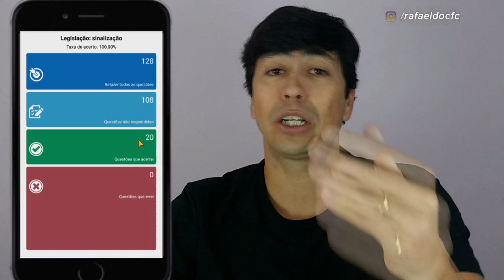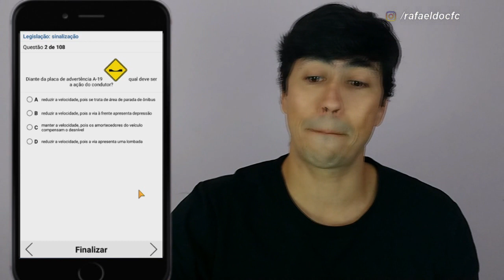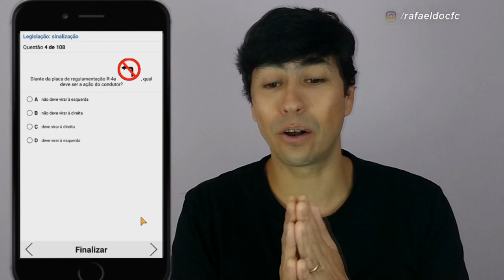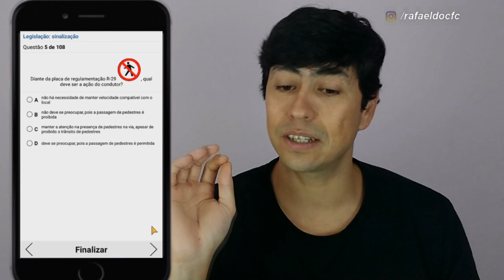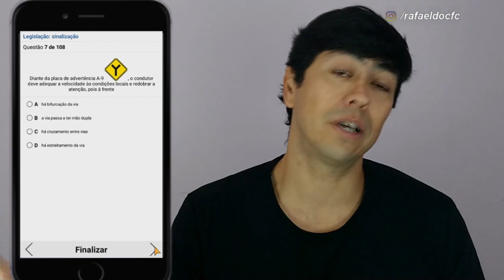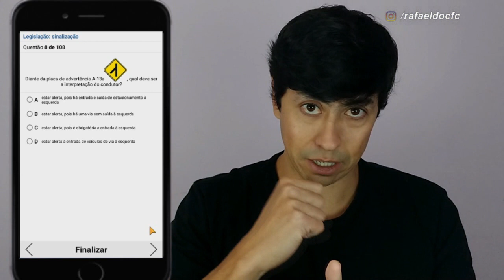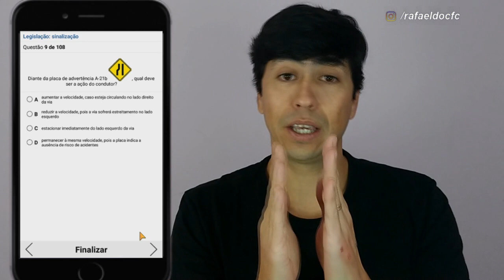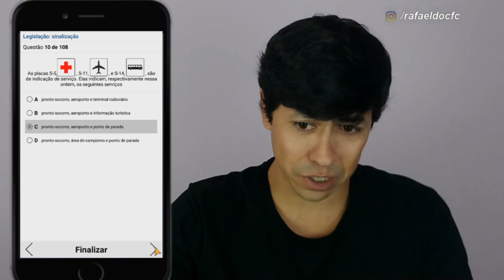Simulado DETRAN 2020 - Placas de Trânsito - Primeira Habilitação e Reciclagem (DICAS E MACETES)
Neste Simulado do Detran, resolvo questões sobre sinalização de trânsito, comentando todas, uma por uma, pra te ajudar na aprovação do seu exame teórico de primeira habilitação ou reciclagem dos Detrans de todo território Nacional.

Se você está procurando um aplicativo para estudar para prova do Detran, esse além de gratuito te dá uma boa experiência para não ter dificuldades em sua prova.

Esse simulado foi todo comentado e feito em 2020 para esclarecer algumas pegadinhas te dando dicas e macetes para  você passar direto em sua prova do Detran.

Fiz uma saga com 128 questões dividido por cada vídeo 10 questões e otimizar seu aprendizado, são possíveis perguntas de sinalização de trânsito (placas de trânsito) de todo Brasil.

Todas as perguntas são as que mais caem em provas do Detran, então resolvi ajudar todos a fazer uma boa prova e ser aprovado de primeira, isso gera uma grande satisfação pessoal, aproveite e bons estudos!!!

Estude todo conteúdo direto do seu Celular Legislação de Trânsito, Direção Defensiva, Noções de Mecânica Básica, Meio Ambiente e Cidadania e Noções de Primeiros Socorros.

Abaixo tem vários links de simulados para você baixar gratuitamente em seu celular.

Me siga no Instagram: @rafaeldocfc

00:00 Rafão
00:01 Inscreva-se no Canal